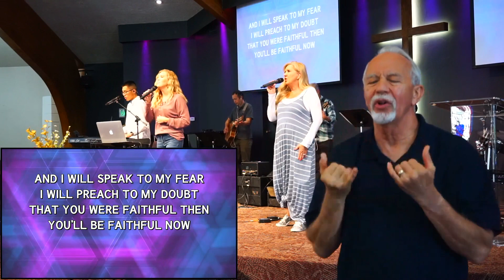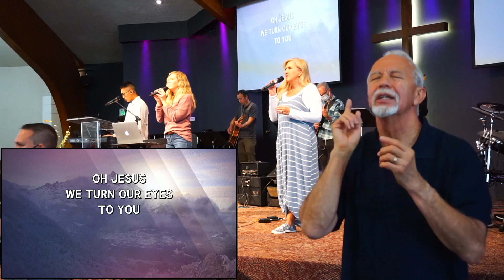20201004 Canyons Church SLC Signed 11am